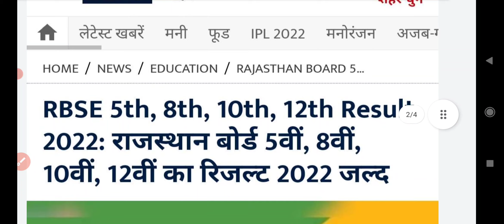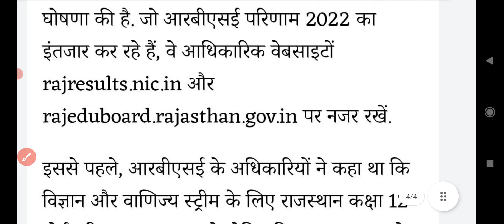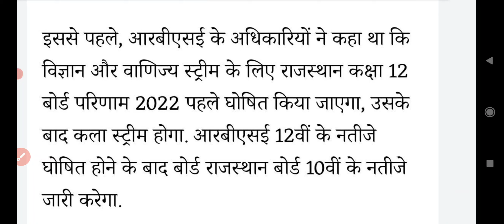RBSE 5वीं, 8वीं Board Result Date 2022 | RBSE 10th 12th Result Latest Update Today | RBSE Result Kab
RBSE 10वीं,12वीं रिजल्ट कब आएगा | Rajasthan Board Result Date 2022 | RBSE  Result Kab Aayega 🤔

RBSE 10वीं,12वीं बोर्ड रिजल्ट की तारीख की घोषणा आज होगी ।

RBSE 10th 12th Result 2022 Big News | Rajasthan Board Exam 2022 Result Kab Aayega | Bons Number Add

Rajasthan Board Exam 2022 Result Kaise Dekhe | राजस्थान 10वीं, 12वीं बोर्ड परीक्षा रिजल्ट Latest Update Today |

Big Update : Rajasthan board result 2022 kab aayega | Rajasthan board 2022 Result Date |10th 12th result date 2022

Rajasthan board ki copy kaise check hoti hai
RBSE board news today
RBSE board news
RBSE board result kaise dekhe mp board result news
12vi ka result kaisa ayega
12th result kaisa ayega 2022
RBSE board 12th result 2022
RBSE board 12th result date 2022
12 ka result kab ayega RBSE board 10वी 12वी रिजल्ट की तारीख़ क्या है
10वी 12वी का रिजल्ट कब आएगा rajasthan
mpbse 10th result date 2022
RBSE bord 10th 12th result 2020 kab aayega
RBSE bord result big update latest news 2022
RBSE बोर्ड़ 10वी-12वी का रिजल्ट कब आयेगा 2022
10-12 th result date
RBSE board result 2022, RBSE board result 2022 kab aaega, RBSE 10th result date 2022, RBSE 12th result 2022 mp board
10th result 2022 RBSE board
12th result 2022 RBSE board
RBSE board ka result kab aayega 12th class 2022 RBSE board 10th ka result kab aayega 2022
RBSE board result date 2022
Rajasthan board 10th class result date 2022
RBSE board 12th class result date 2022
RBSE board ki copy kaise check hoti hai 2022
RBSE board class 10th result 2022
RBSE board class 12th result date 2022
RBSE board result 2022
Rajasthan board result 2022 kab aaega
Rajasthan board
10th result 2022 RBSE board March me
12th result 2022 RBSE board March me

RBSE Board Exam Result 2022 Aaj Ki sbse Bdi khabar
RBSE News Today Board Exam
RBSE Board Exam Result 2022 Kab Aayega
RBSE Me Sab pass hoge 10th 12th Board me
RBSE Board Exam Result Me Bons Number Sbhi ko